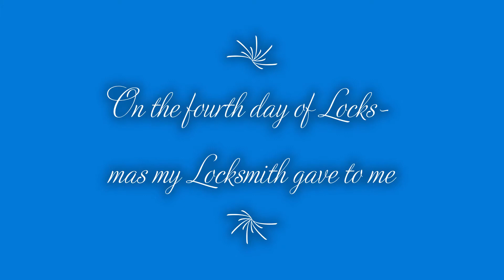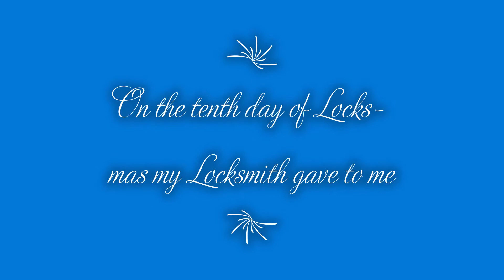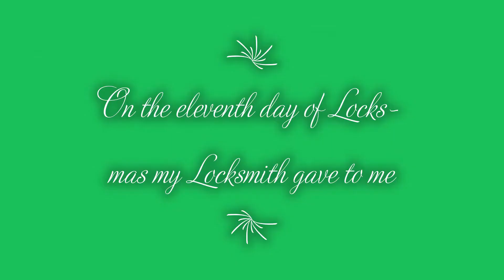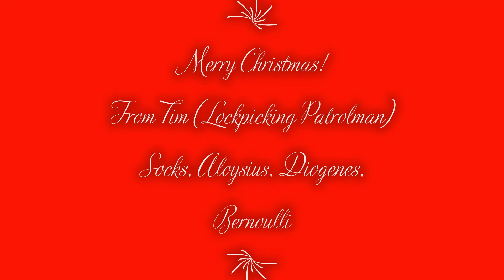The Twelve Days of Locks-mas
Hope y'all enjoy this video as much as I enjoyed making it!
Wishing each and every one of you a very merry Christmas!!

--LPP